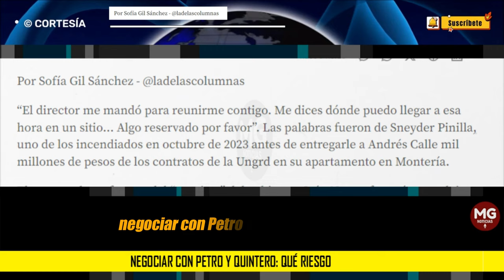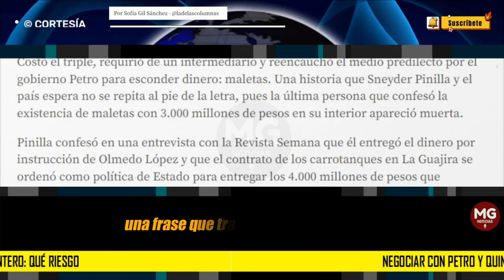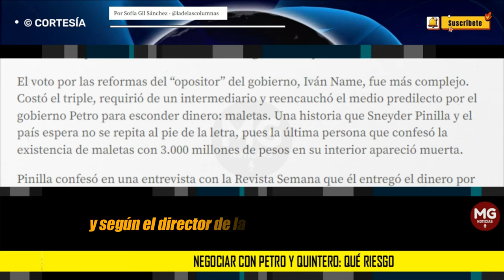NEGOCIAR CON PETRO Y QUINTERO: QUÉ RIESGO 🚨 Por Sofía Gil Sánchez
La alerta temprana emitida por la Ungrd es que la Cosa Nostra de Medellín se está reconfigurando para su estocada final.